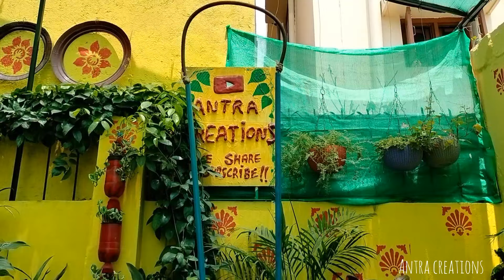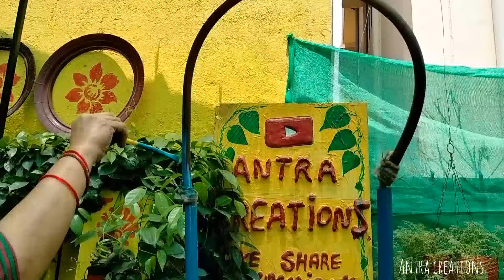अप्रजीता के लिए बनाया स्टैंड 🥰 || DIY Plant stand || antra creations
Hello Everyone

Welcome to Antra Creations

● Any suggestions for video or work are mostly welcomed !!

Garden corner
Garden visit
Home garden
Home garden tour
Happy garden
Diy garden
Garden decor
My home
Home tour
Little garden
Diy and garden
Gardening
My garden DIY
garden decor hacks
Garden tips
home kitchen garden
Kabad se jugad
Oil can reuse
Oil can planter
Wall putty planter
Handmade planter
Diy garden planter
Diy pots
Kabad ka jugad
Waste reuse
Craft ideas

Garden corner
Garden visit
Home garden
Home garden tour
Happy garden
Diy garden
Garden decor
My home
Home tour
Little garden
Diy and garden
Gardening
My garden DIY
garden decor hacks
Garden tips
home kitchen garden
Kabad se jugad
Oil can reuse
Oil can planter
Wall putty planter
Handmade planter
Diy garden planter
Diy pots
Kabad ka jugad
Waste reuse
Craft ideas

.Kabad se jugaad || Home decor ideas || Waste reuse || Waste material craft ideas || garden decor || Kabad ka Jugad || my home || DIY planter || Antra Creations || Haldwani || Garden tour || DIY.
Musician: @iksonmusic

Garden corner
Garden visit
Home garden
Home garden tour
Happy garden
Diy garden
Garden decor
My home
Home tour
Little garden
Diy and garden
Gardening
My garden DIY
garden decor hacks
Garden tips
home kitchen garden
Kabad se jugad
Oil can reuse
Oil can planter
Wall putty planter
Handmade planter
Diy garden planter
Diy pots
Kabad ka jugad
Waste reuse
Craft ideas

must share your feedback in the comment section ❤️